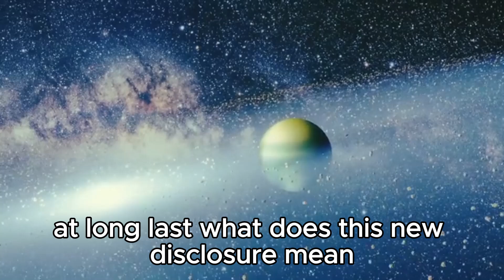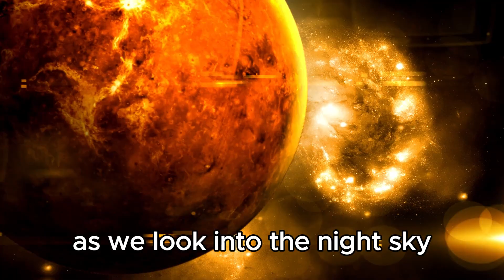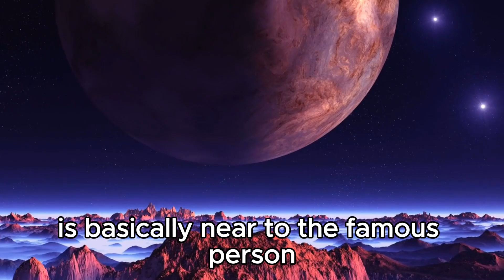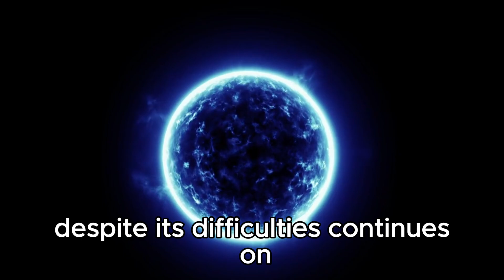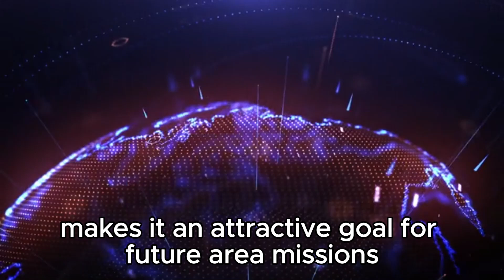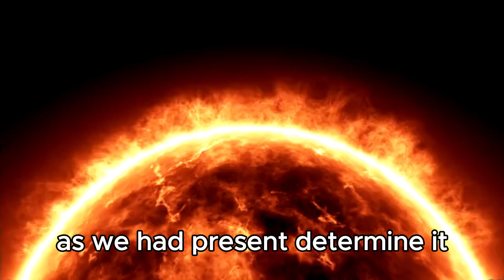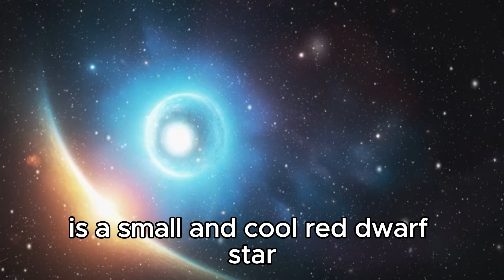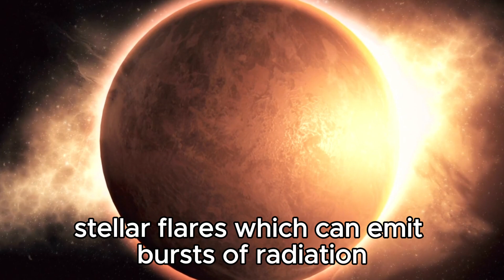"The Face of Proxima B: James Webb Telescope's Unprecedented View"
🔭 Join us on an extraordinary journey as we delve into the depths of space to uncover the mysteries of Proxima B, the closest exoplanet to Earth! 🌌 Witness the groundbreaking moment when the James Webb Space Telescope captures the clearest image yet of this distant world, offering a glimpse into its potential habitability and intriguing features. 🌟 From its breathtaking landscapes to the possibilities of life beyond our solar system, this video explores the significance of Proxima B's discovery and what it means for humanity's understanding of the universe. Get ready to embark on an unforgettable cosmic adventure!